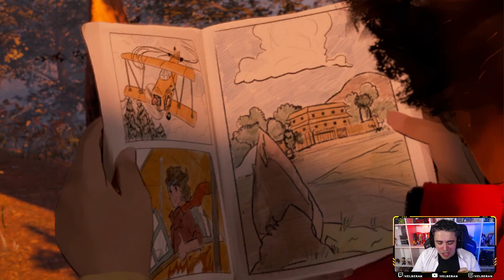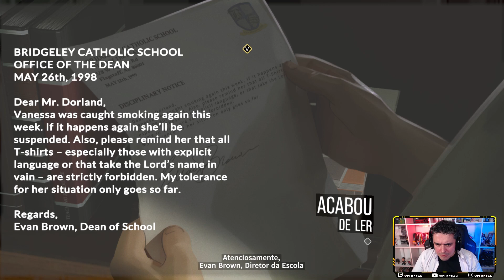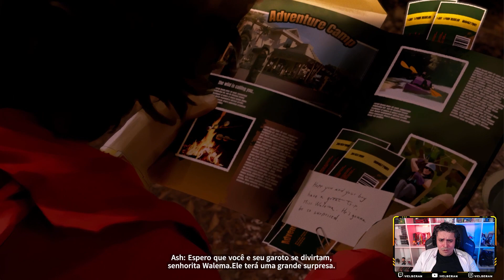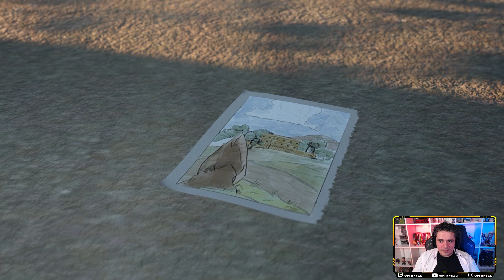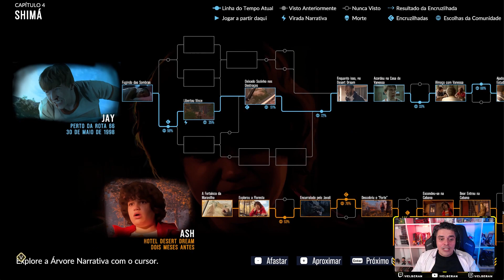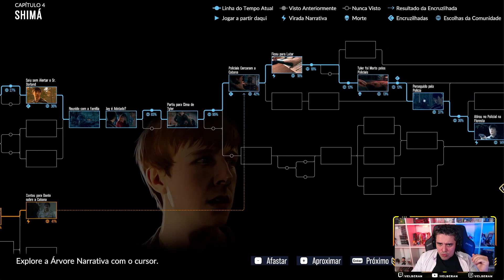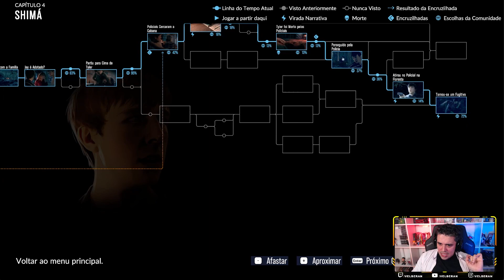Vivendo como um Rato - As Dusk Falls DUBLADO #4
As Dusk Falls, filme interativo do Game Pass (Xbox) rodando no PC, dublado e legendado em português